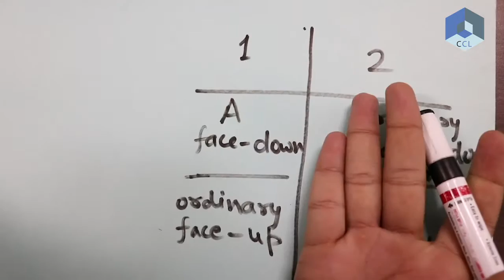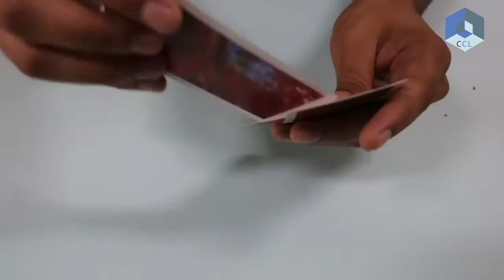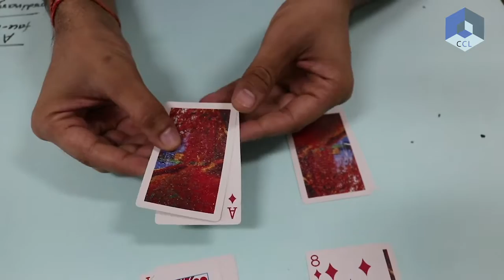Aces Up: THE MATH | Mathematical Card Trick